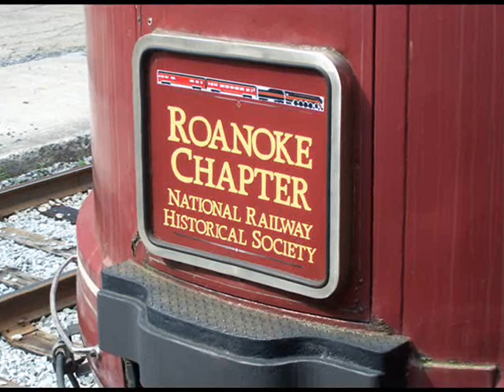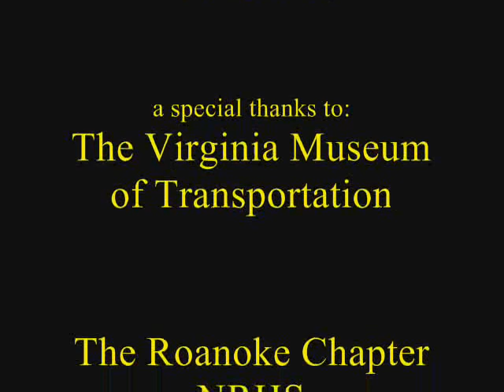Roanoke Rail Day: 5-14-11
Courtesy of the Virginia Musuem of Transportation and Norfolk Southern Corp, the Roanoke Chapter NRHS operated short train rides with their restored N&W Alco T-6 #41 on the VMT's property during Roanoke Rail Day 2011.